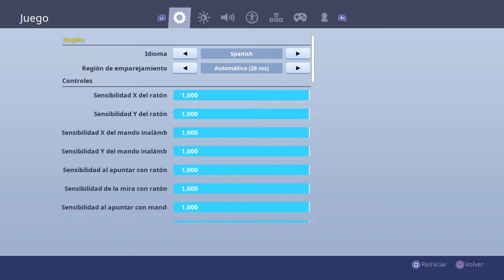Fortnite X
Chic@s darle mucho apoyo al vídeo... y recordar poner en los comentarios el reto q queréis q aga ! SALUDOS A TOD@S